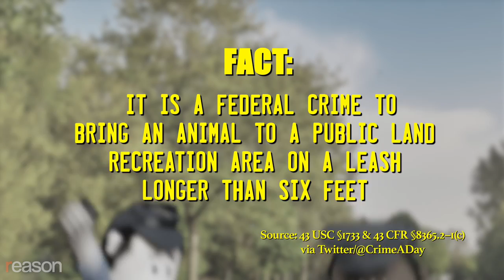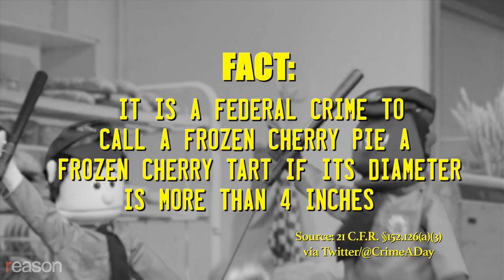Crime Squad: Episode 2 (real crimes, puppet cops)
The crimes are real, the cops are puppets, and the criminals are everywhere.

Written and produced by Meredith and Austin Bragg.